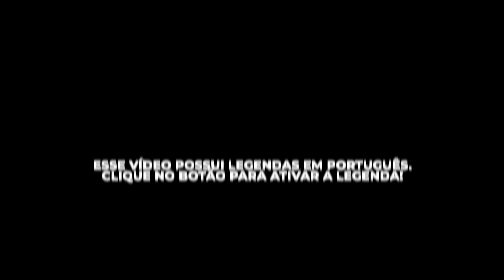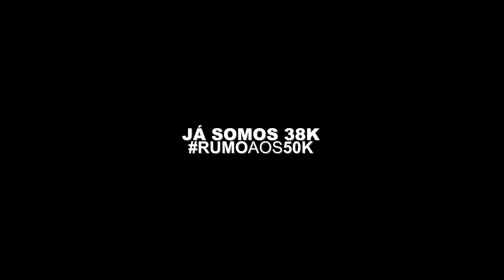O CANIL QUE SÓ CRIA ABERRAÇÃO, LINEA M DE PRESA CANÁRIO /LEGENDADO | EUROPA DOG TRIP CCK #21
LEGENDAS EM PORTUGUÊS / LEYENDA EN ESPAÑOL
PARA ATIVAR AS LEGENDAS, CLIQUE NA ENGRENAGEM NA TELA DO SEU VÍDEO E ESCOLHA O IDIOMA PORTUGUÊS.

SALVE SALVE RAÇA!
NO VÍDEO DE HOJE VAMOS MOSTRAR A PARTE 2 DE UMA ENTREVISTA QUE FIZEMOS NAS ILHAS CANÁRIAS, EM TENERIFE, COM ESSE INCRÍVEL CRIADOR CHAMADO XERACH DA TÃO FALADA LINEA M.

PRA QUEM GOSTA DE VER OS PRESA CANÁRIOS PRETOS, AGRESSIVOS, COM AVERSÃO A ESTRANHOS, ESSE É O VÍDEO!

ESSA É O VÍDEO #21 E AINDA TEMOS MUITO MAIS.

ASSISTAM ATÉ O FINAL E NÃO ESQUEÇAM DE DEIXAR O SEU LIKE.

CANE CLUB KENNEL - PRESA CANÁRIO E CANE CORSO PARA TODAS FINALIDADES.

Sigam o Criador nas Midias Sociais:
🔗Facebook: o criador pediu para não divulgar suas mídias.

A galera do TELEGRAM viu esse vídeo com exclusividade, clica no link abaixo e se una tbém: